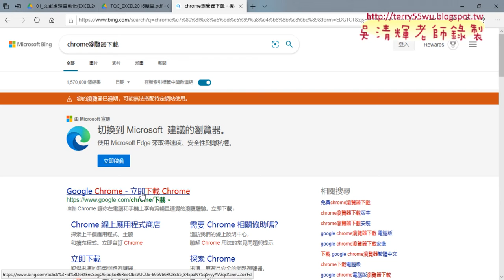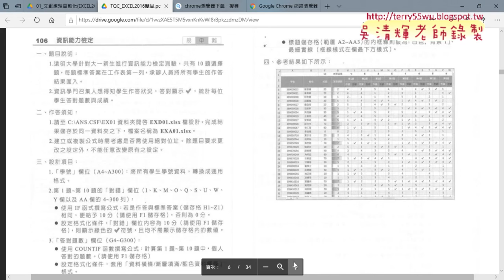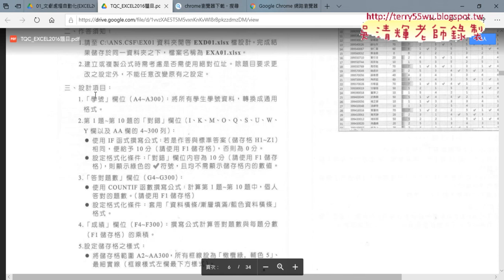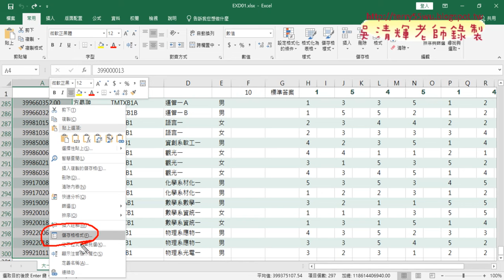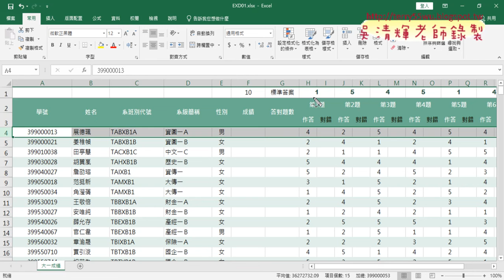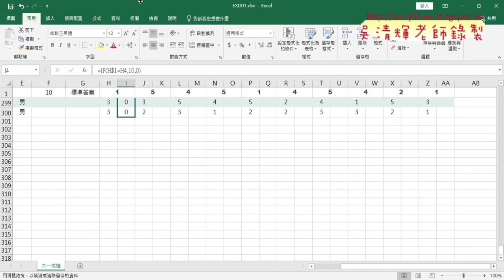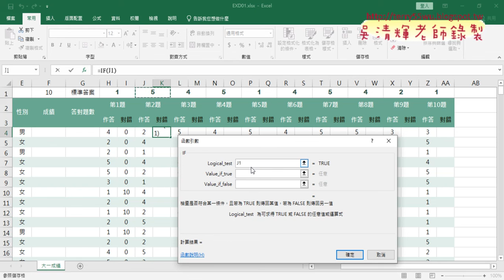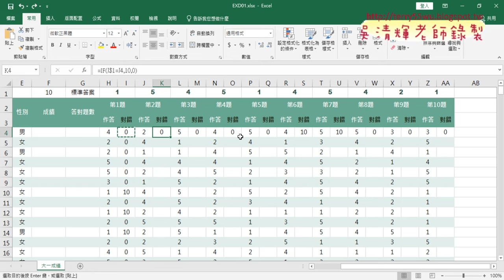01 資訊能力檢定用IF函數判斷